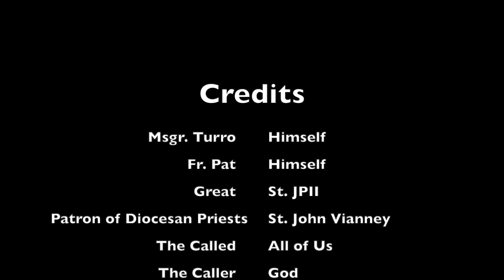2020-03-31 Tuesday Tea with Turro